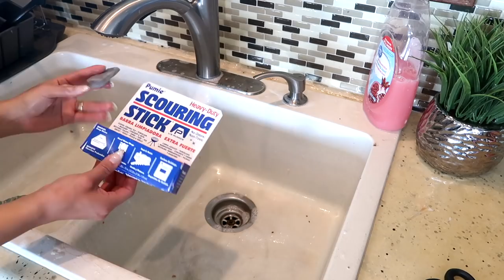LIMPIA CONMIGO MI CASA! 🏠Rutina de 2-3 Veces a la semana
Ojalá te animes y te motives con este video 😍 aquí abajo te dejo más videos de Limpieza!!!